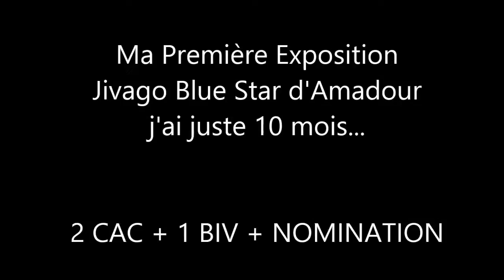EXPOSITION FELINE - TROIS SULTANES